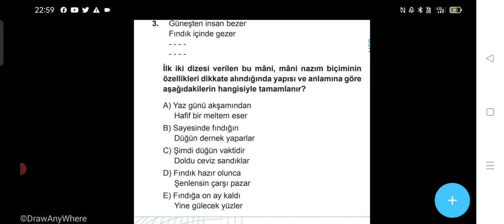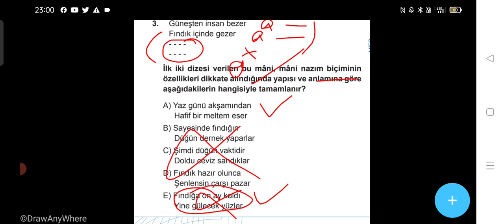BÖYLE SORACAKLAR 34. SORU / YKS 2023 ÇIKMASI BÜYÜK İHTİMAL SORULAR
Sizin yerinize YKS çıkmış bütün soruları analiz ettik ve ÖSYM soru hazırlayanların bilgiyi nasıl soruya dönüştüreğini çok iyi biliyoruz .